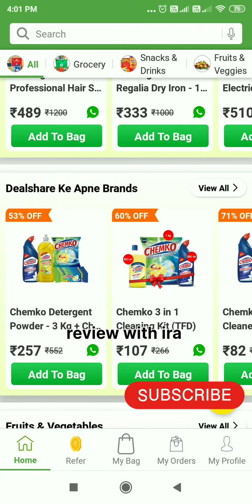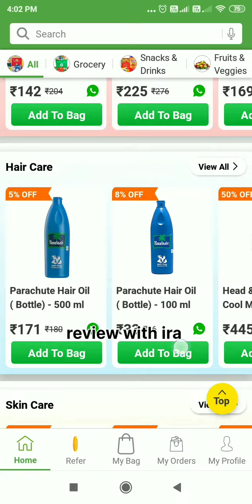loot offer on Deal share || lowest price|| free shopping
it’s an amazing app which is currently offering Sugar at ₹1 and exciting offers👋